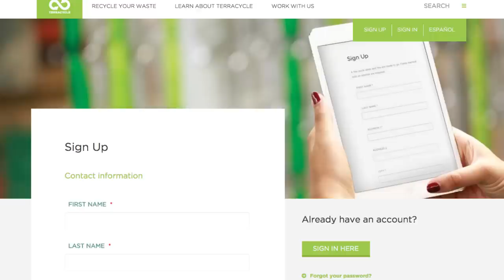Recycle your Performance Nutrition with GU & Terracycle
GU Energy Labs has partnered with Terracycle to recycle performance nutrition packaging from any sports nutrition brand. Retailers and individuals can sign up for free to receive prepaid shipping labels to send in used nutrition packets of all types to be recycled.

Now you have a reason to hold onto that empty gel packet! For every piece of litter you recycle, you earn points and dollars that you can donate to charity or use to purchase up-cycled products from Terracycle.